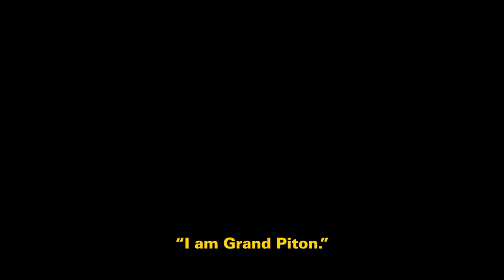BXFTYS / SHOWREEL / 7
A collection of our recent works. Many thanks to the team at Onesize for the awesome intro and outro!!

Project Credits:

The Idea: Blue Zoo - blue-zoo.co.uk/

The Mighty Grand Piton: The Line Animation - thelineanimation.com/

New Balance Propel: Studio MM - studiomm.co.uk/

DW Sport Terminator Dark Fate Promo: Hatch London - hatch.london/

Jack Jones x Rich Energay Haas F1: Frame.dk - frame.dk/

Metro Exodus Trailer: Fire Without Smoke - firewithoutsmoke.com/

Farcry New Dawn Trailer - Fire Without Smoke - firewithoutsmoke.com/

Samsung QLED TV Rugby: El Carousel - elcarousel.co.uk/

Pause Fest 'The Funeral': Axl Le

Adidas Real Madrid Strip Reveal: Onesize - onesize.com/